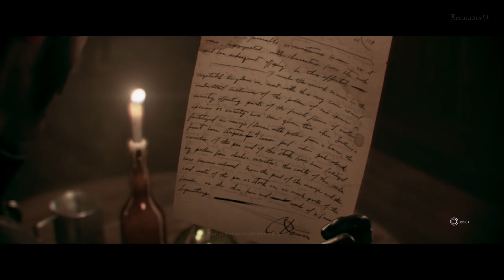02 ✧ Whitechapel ┋The Order: 1886┋ Gameplay ITA ◖PS4 Pro◗